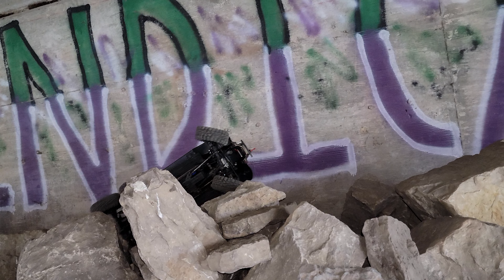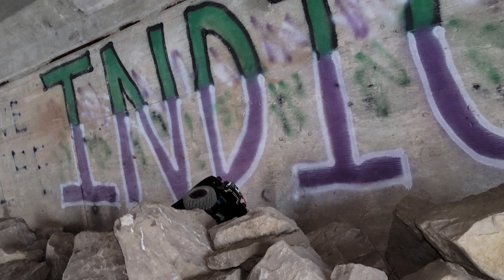Traxxas 6x6 out doing some flexing 💪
Traxxas 6x6 out doing a little flexing 💪